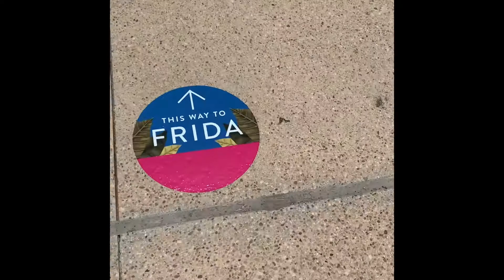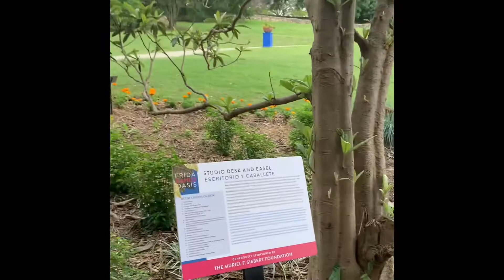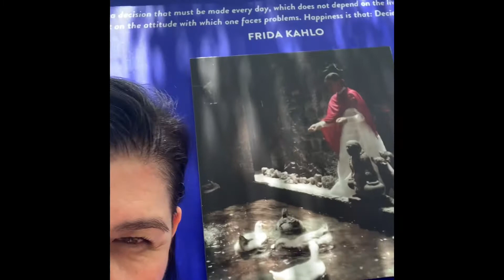Jardín Botánico- Exposición Frida Kahlo OASIS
En San Antonio, Texas
Botanical Garden
8 Mayo 2021 al 2 Nov 2021